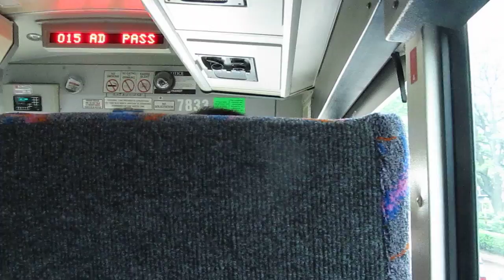NJT MCI D4000 #7833 on the 166 to Dumont (Inside, 1/2) in HD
A ride on-board NJT 2002 MCI (Motor Coach Industries) D4000 "Jersey Cruiser" #7833 on the 166 to Dumont (not Cresskill) on a Damp, Foggy and somewhat rainy late Thursday Morning along Boulevard East.  I sat near the front once again.  This is part 1 of 2 using my Canon Powershot SX130 IS Camera,  For Part 2 I used my Sony DSC-W650, but not too long into it, the li-ion battery died.  Available in High Definition.  Hope ya like!!!